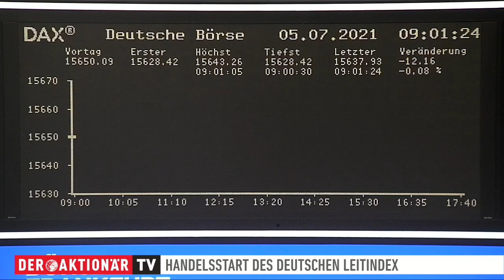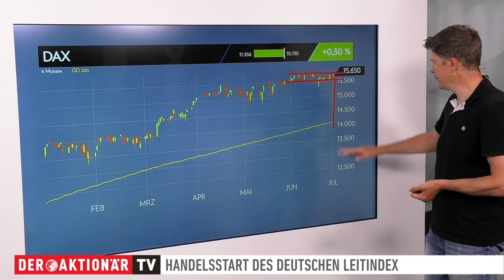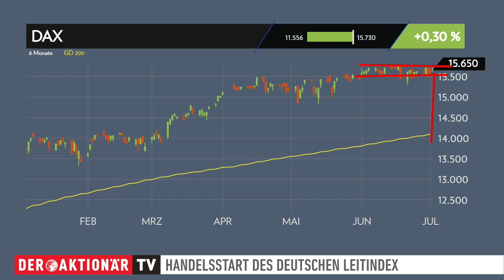DAX-Check: Leitindex muss ohne Impulse aus den USA klarkommen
Der DAX zeigte am Freitag kaum Reaktion auf die US-Arbeitsmarktdaten. Am Ende des Tages verabschiedete er sich mit einem Zugewinn von 0,3 Prozent ins Wochenende. Auf Wochensicht präsentierte er sich aber kaum verändert.